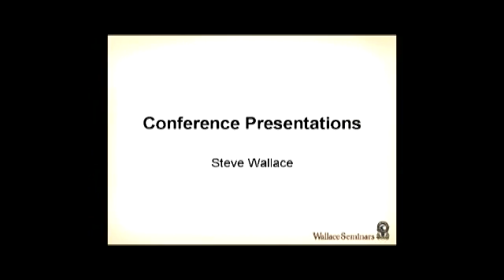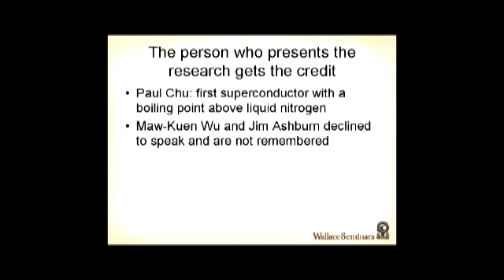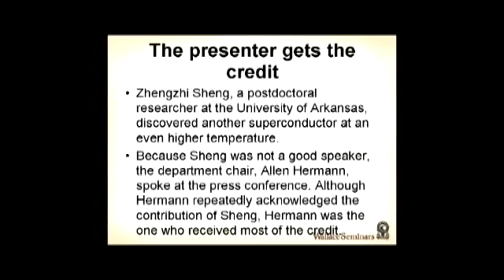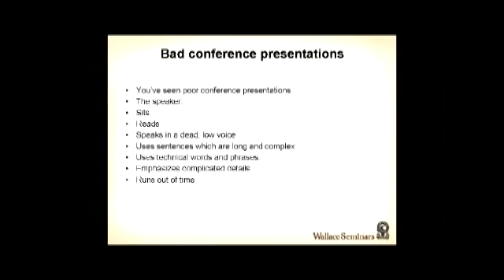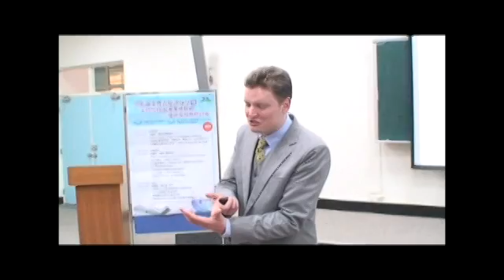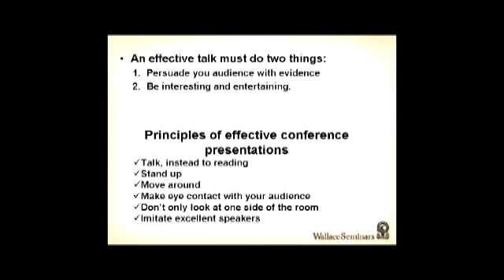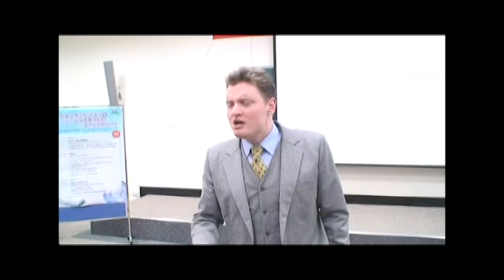教您如何在學術研討會中發表論文? How to present a paper at an academic conference?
我們將介紹研討會發表格式、簡報須涵蓋的內容、關鍵句子、回答問題的技巧以及與編輯和審查員的會談，大量提升您發表於研討會的機會。

目標：幫助研究者有自信的在研討會中發表，並使用研討會所提供的機會。
▲ 如何準備有說服力的技術英文演說
▲ 適用各種研討會形式的關鍵詞句
▲ 評論與回答問題
▲ 掌握Q&A的策略
▲ 與其他研究者接觸
▲ PowerPoint須涵蓋的內容